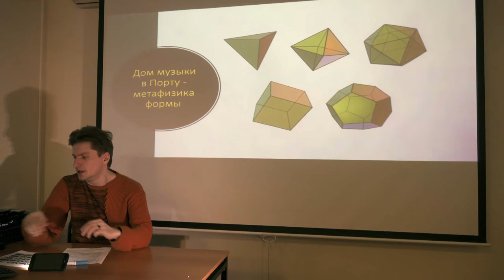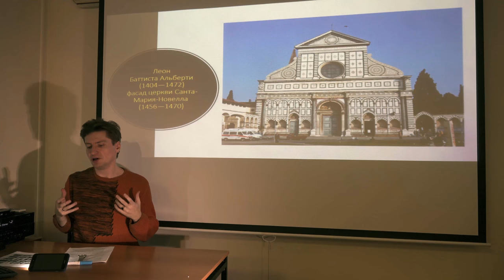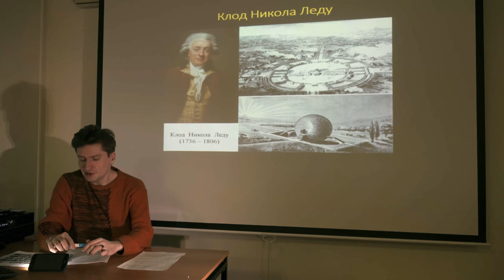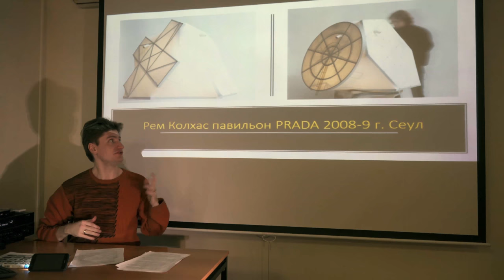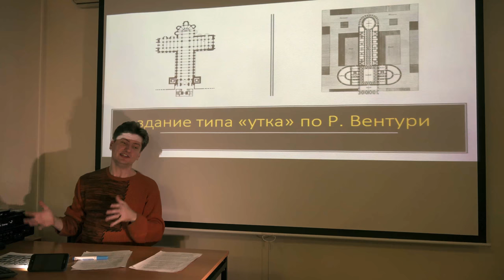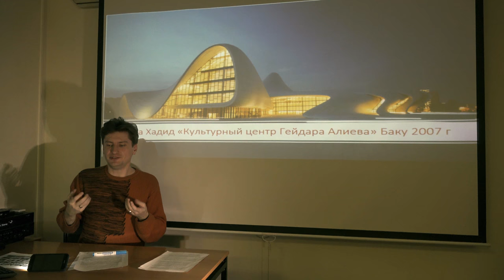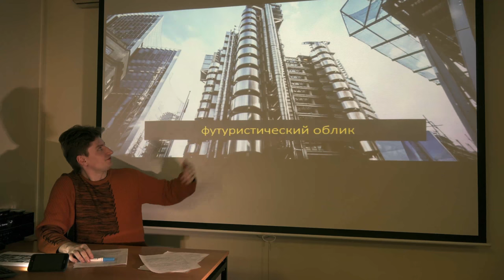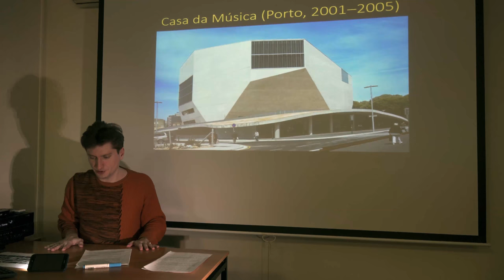Г. Зайцев "Эстетика" сезон 3 - лекция 8 "Р. Колхас - Метафизика формы" часть первая